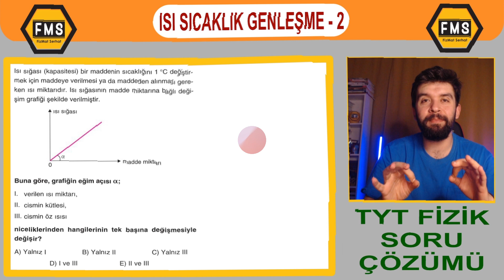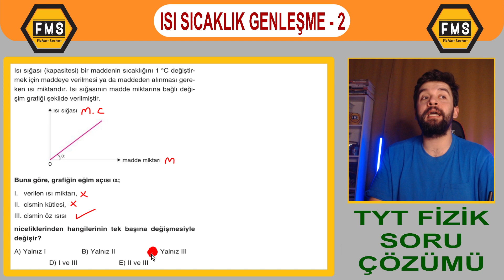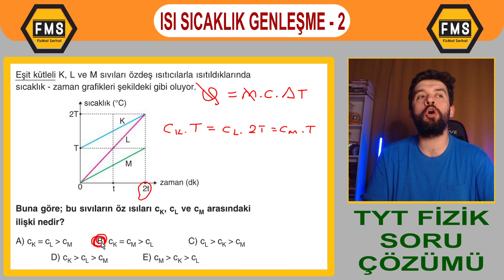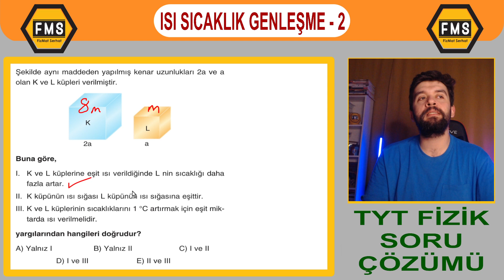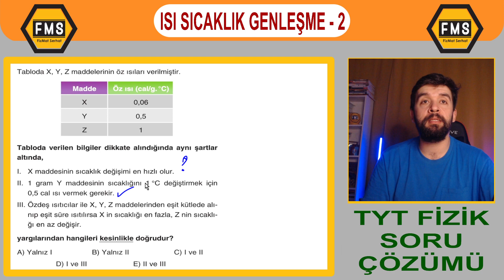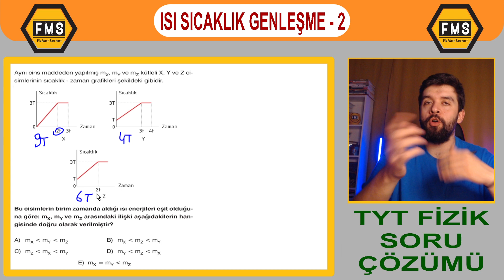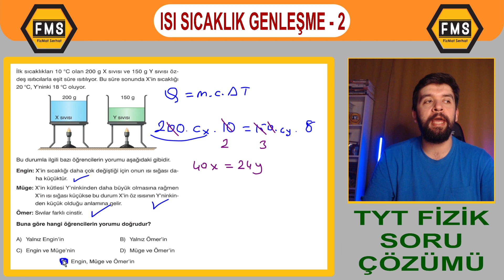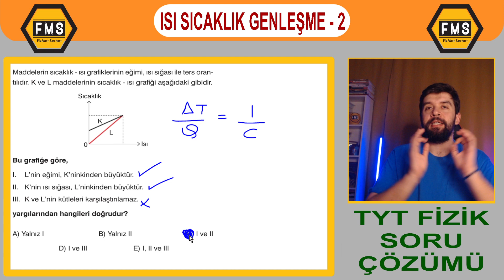FMS | YKS 2024 | TYT FİZİK | 9. SINIF | ISI SICAKLIK GENLEŞME SORU ÇÖZÜMÜ - 2 | PDF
Merhaba arkadaşlar Fiziğin ön yargılarını yıkan kanala FİZMAT SERHAT
Youtube kanalına hoş geldiniz.

FMS | YKS 2024 | TYT FİZİK | 9. SINIF | ISI SICAKLIK GENLEŞME SORU ÇÖZÜMÜ - 2
(Öz ısı, Özgül ısı, Isı sığası, Isı kapasitesi, Sıcaklık Değişimi, Alınan Isı, Verilen ısı, Kel Macit)

FMS
FİZMATSERHAT
YKS 2024
TYT 2024
AYT 2024
MSÜ 2024
YKS FİZİK
TYT FİZİK
AYT FİZİK
MSÜ FİZİK